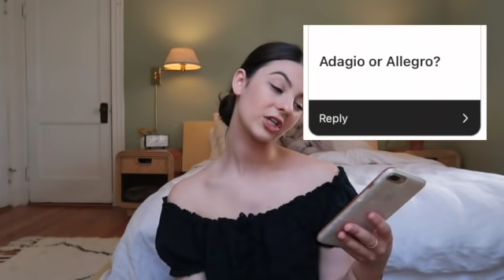ANSWERING YOUR BALLET QUESTIONS | Periods, Mental Health, College??!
Answering your ballet questions!! Hey guys!!! It is so good to be back!!! In todays video I am going to be answering all of your ballet questions. I thought it would be a good idea to do an updated Ballet questions and answers for you guys. I answer questions about getting your period in ballet, mental health in ballet, and I even get into whether it is a good idea to go to college before you are a ballet dancer. I absolutely love answering all of your ballet questions and you definitely asked some good ones.

I hope by answering your ballet questions I can help you survive your ballet journey!!! And as always, make sure you are following me on instagram and I am ALWAYS happy to answer all of your ballet questions!!